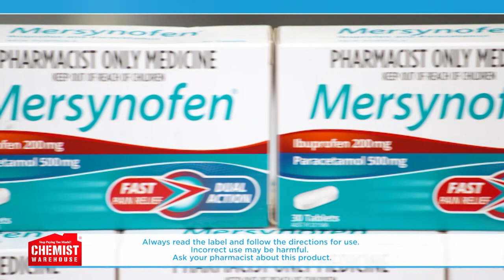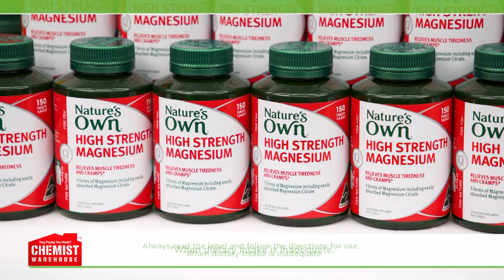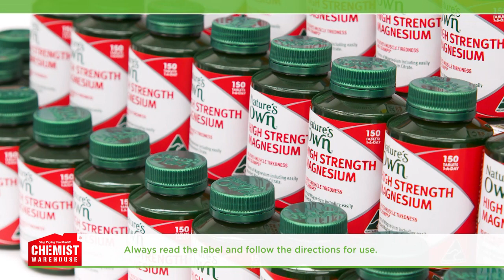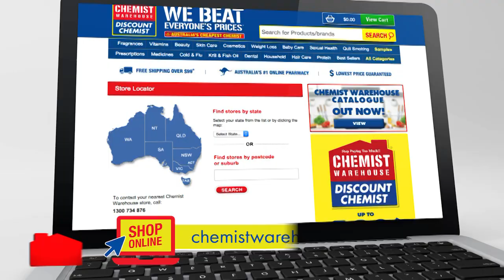What's On In The Warehouse Nature's Own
Find Out What's On in the Warehouse with Nature's Own!

to shop online or get down to your local Chemist Warehouse where you'll find great products like the Mersynofen 12 pack, Nature's Own High Strength Magnesium 150 Tablets and the Iron + C Gummies!